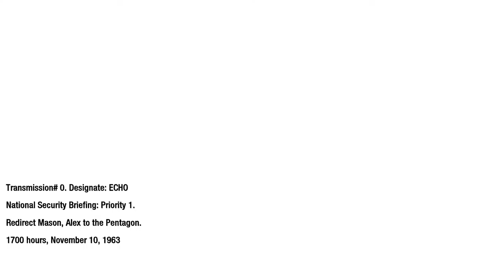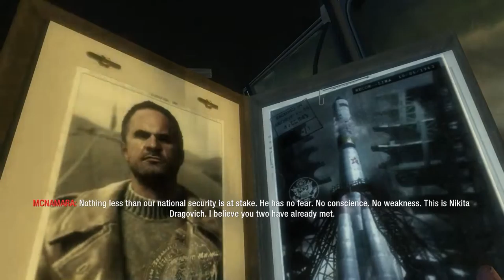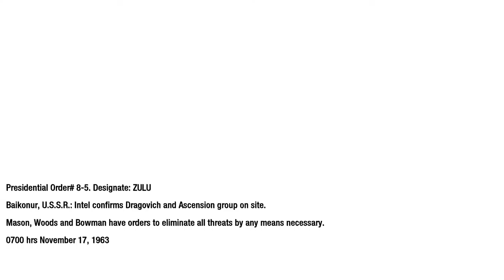Call of Duty Black Ops U.S.D.D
call of duty black ops U.S.D.D Gameplay
U.S.D.D. mission is principally for dramatic story-telling and has little or no gameplay involved. As a general warning -- inhaling second-hand tobacco smoke may be hazardous to your respiratory health.
Unlike the other story-related mission, there is nothing to do here except to make fun of JFK's accent. Dray-Go-Vitch. Man, where does Mayor "Diamond Joe" Quimby come up with this stuff?

Call of Duty: Black Ops, is the seventh main Call of Duty game, the third main game of the series developed by Treyarch, and the sequel to Call of Duty: World at War. The game was published by Activision and for PC, Xbox 360, PlayStation 3, and the Nintendo Wii. Officially announced on April 30th, 2010, the game was released on November 9th, 2010.

Call of Duty: Black Ops differs from most previous installments, which would involve a usual three-country campaign while Call of Duty: Black Ops features two playable countries (Russia and the USA), but only has an American campaign. Players play from the perspective of Captain Alex Mason of the MACV-SOG, Jason Hudson of the CIA, and Russian-born soldier Viktor Reznov of the Red Army. The game also introduced several new features, such as dive-to-prone and the available use of a flashlight on certain weapons. Furthermore, the campaign's playable characters now speak while being controlled by the player, a first for the entire Call of Duty series as a whole.